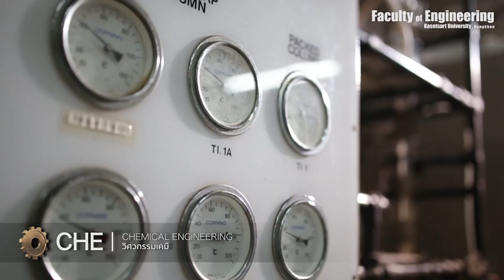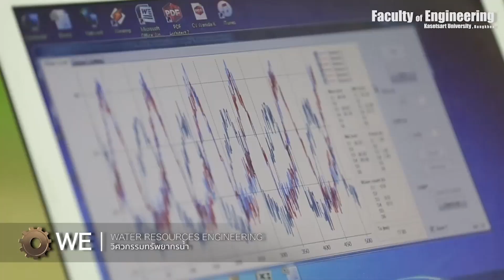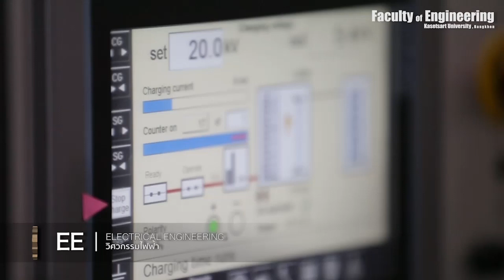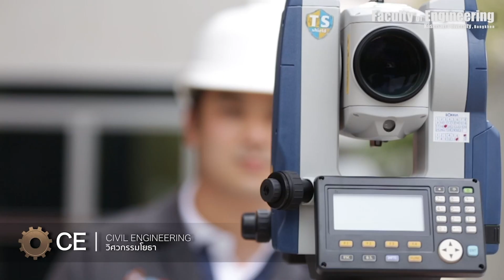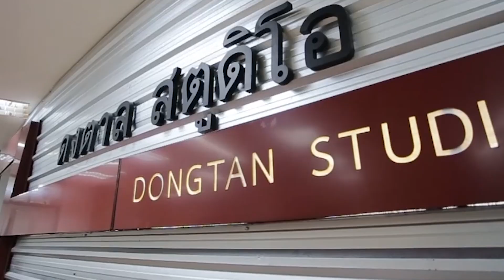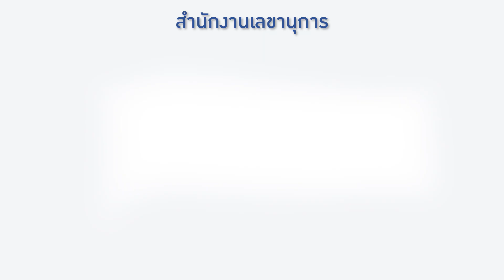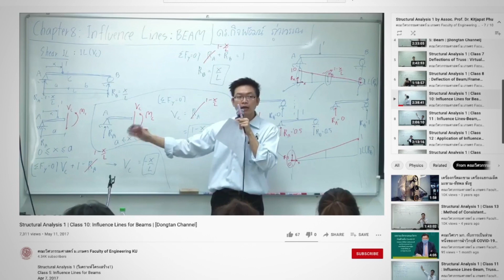วิดีโอแนะนำคณะ